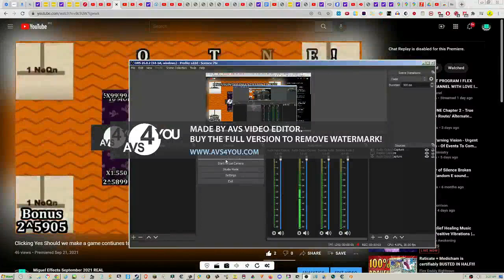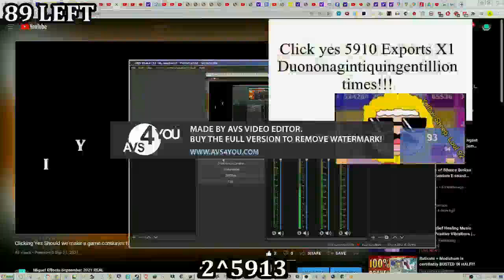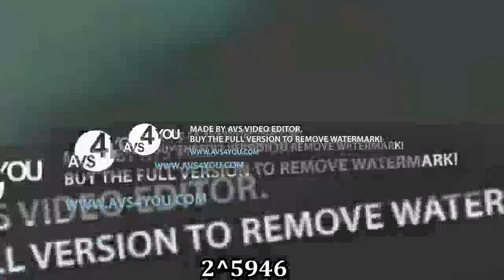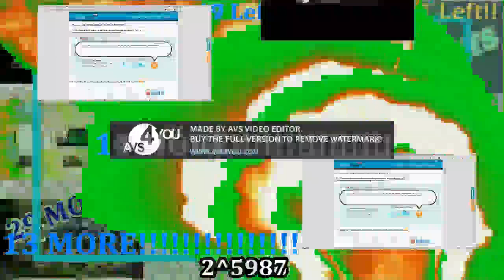Clicking Yes Should we make a game contiunes 1 Unsescentillion times!!!!! (6000 EXPORTS REACHED!!!)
WE Got it 6000 Exports (!6,000 EXPORTS REACHED!!!)
Clicking Yes Should we make a game 1 Unsescentillion times!